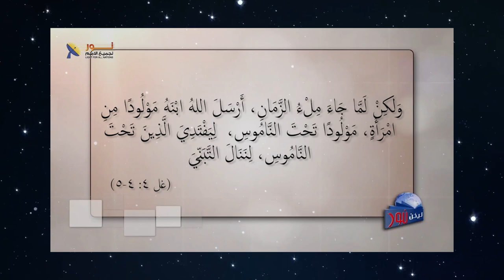591 المسيح لم يأت لينشر ديانة على الأرض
المسيح لم يأت لينشر ديانة على الأرض